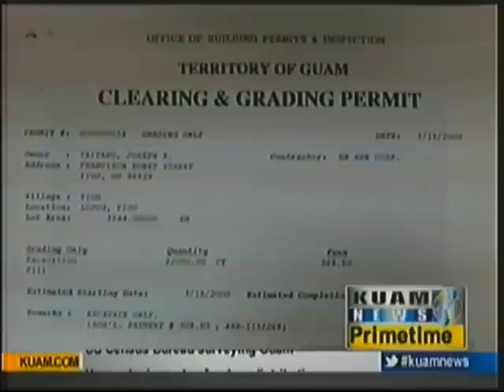Joseph Taitano disputes illegal dump lawsuit in Yigo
The Government of Guam's case against Yigo resident and mayoral candidate Joseph Taitano and his wife Rosalind will go to trial in May next year.